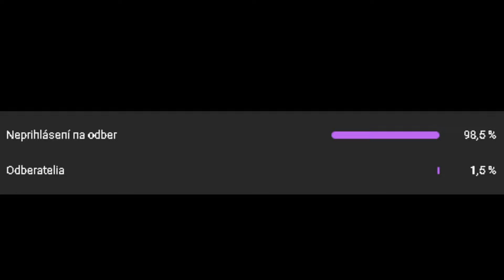resttpowered: restta prepadli a skoro aj zabili gangsteri GTA RP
restt resttpowered zolik22 2sekundovymato michaelaverage redy